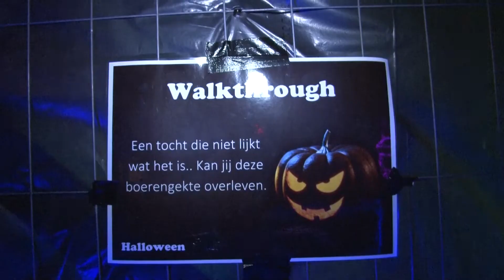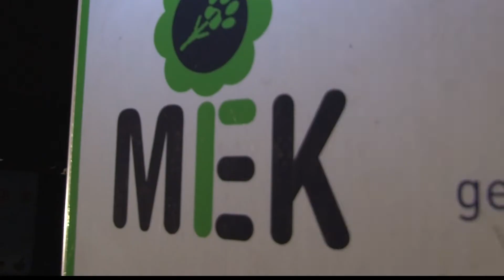Scary Halloween avond op het MEK in Oosterhout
Er was een leuk georganiseerde Halloween avond op het MEK in Oosterhout. De ORTS was er ook deze spannende avond weer bij.